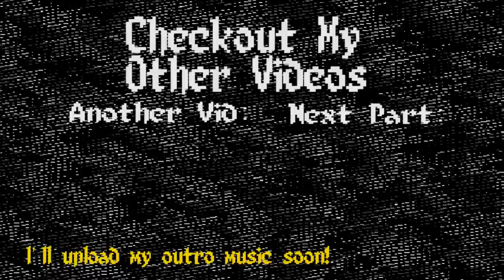Pixel Plays: Pokemon White Part 3